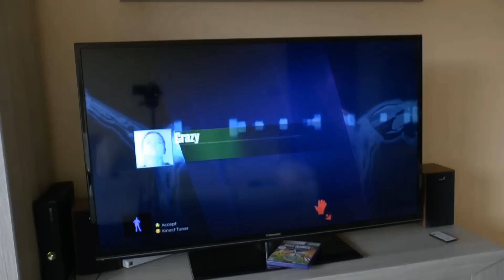Just Dance 2015 - You spin me round 5 stars PL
Just Dance 2015 Polska - You spin me round (by Dead or alive) 5 stars 5 gwiazdek